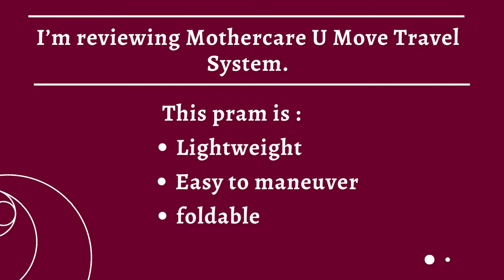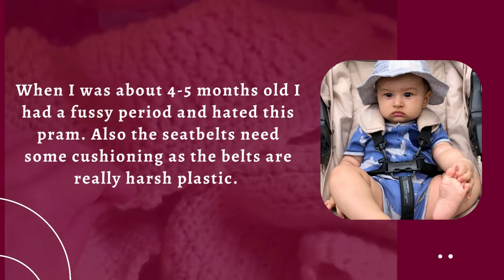Baby Pram Review - Mothercare U-Move Travel System with Car Seat/Stroller